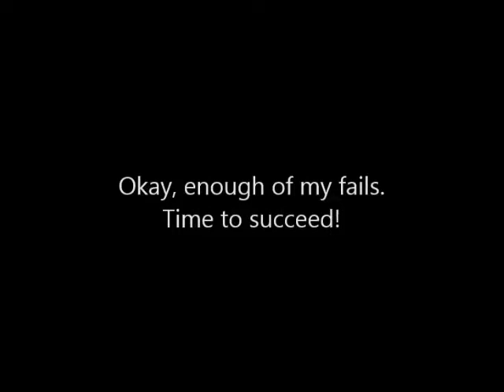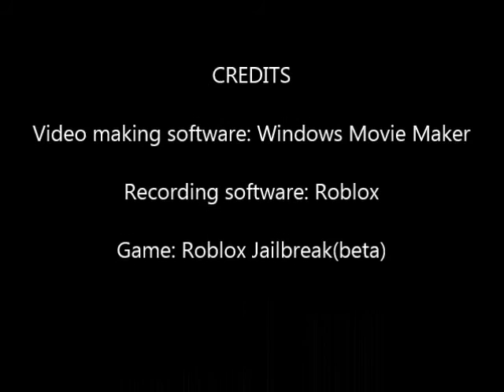Roblox Jailbreak Gameplay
Today we are playing Roblox Jailbreak(beta). This video was recorded on May 12, 2017, so the gameplay may be outdated. This video has no music or voice-overs, but it does have the sound effects of the game.

Windows Movie Maker was used to edit this video.
Roblox was used to record this video.
Roblox Jailbreak(beta) was the game played in this video.